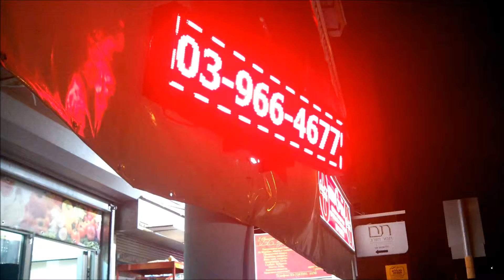פירות וירקות | שלט לדים לעסק | מדיה-פרו | מסכי חוצות | שילוט LED | תאורה חסכונית